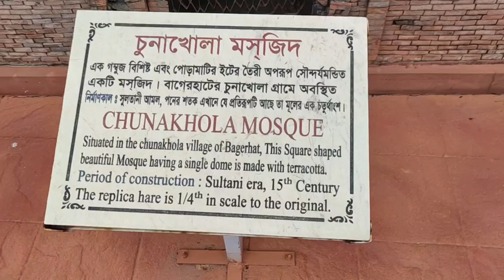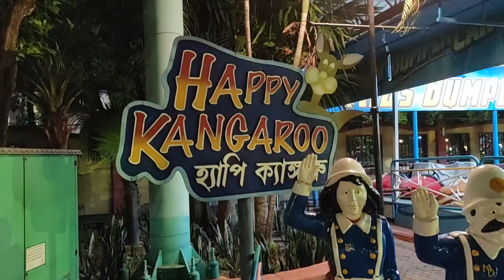পরিবারের সবাইকে নিয়ে ফ্যান্টাসি কিংডম,জাতীয় স্মৃতিসৌধ ও জাহাঙ্গীর নগর বিশ্ববিদ্যালয়ে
Fantasy kingdom ❤️